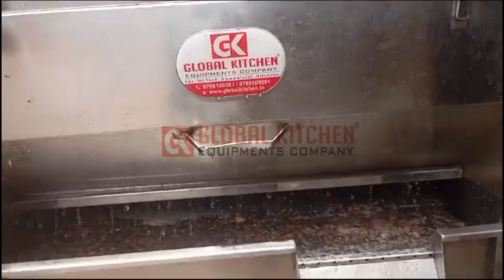Elephant Foot Yam Peeling Machine/Karunai Kilangu - (Brush With Emery) By-GLOBAL KITCHEN EQUIPMENTS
For more details contact below,
GLOBAL KITCHEN EQUIPMENT COMPANY
No.252,1 street, Sivasakthi colony, Ganapathy,
Coimbatore, India- 641006
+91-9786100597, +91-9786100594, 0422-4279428